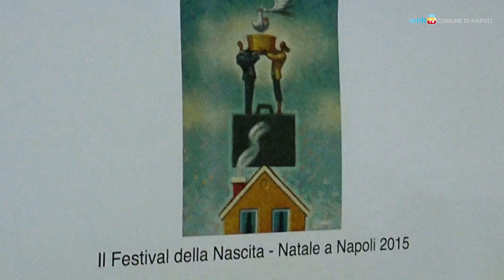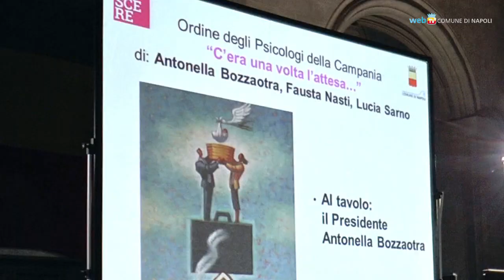L'attesa, il mistero, il parto: a Napoli il primo Festival della Nascita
Un'iniziativa pubblica per restituire alla nascita il suo valore di evento di comunità, centrato sulla relazione fra chi accoglie e chi è atteso. Il Festival della Nascita, inaugurato da Moni Ovadia, ha perciò adottato quale spunto la nascita come bene comune.